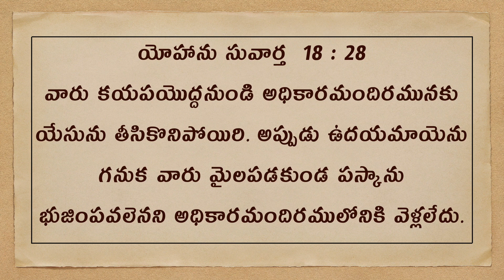Daily Bible Message | John - యోహాను సువార్త 18 : 28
అన్యాయపు తీర్పునొంది ఆయన అప్పగింపబడెను .